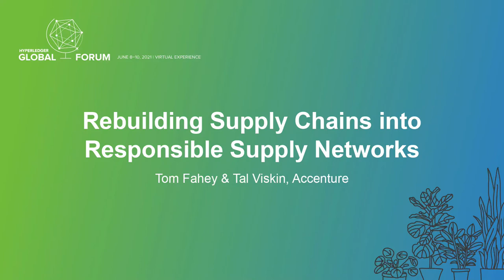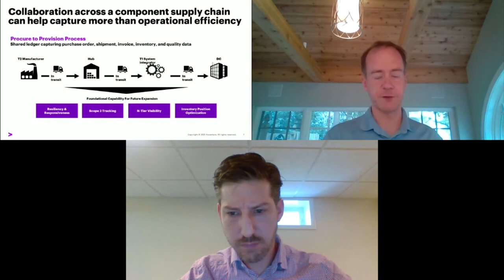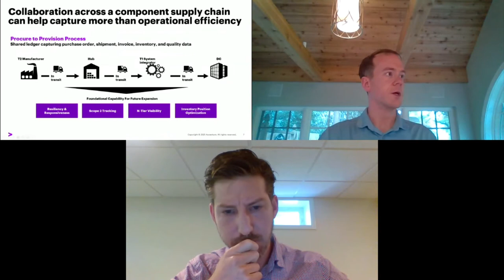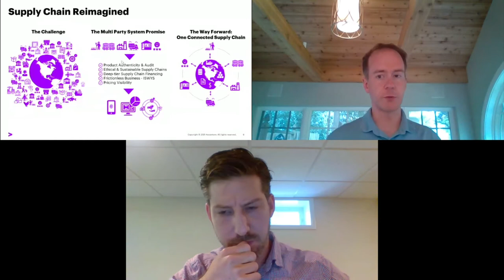Rebuilding Supply Chains into Responsible Supply Networks - Tom Fahey & Tal Viskin, Accenture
Supply chain optimization has always been a primary objective for organizations, but what happens when problems are unprecedented, like the beginning of your supply chain getting shut down? COVID-19 suddenly shifted the demands on supply chains as 87% of consumers changing their purchasing behavior with panic buying, a move to online shopping, and a newfound hyper-focus on the quality and safety of critical goods. This brought into focus how many supply chains are too fragile and rigid to respond to unprecedented disruption and events. As sustainability and conscientious consumption become more engrained as top initiatives, businesses need to invest in the resilience of their supply chain. In this session, get inspired by blockchain capabilities and multiparty consortiums that are paving the way for more responsible supply chain networks.